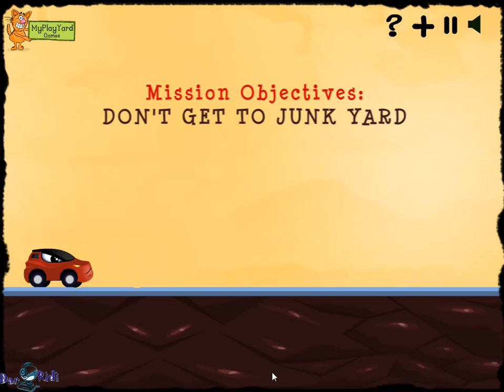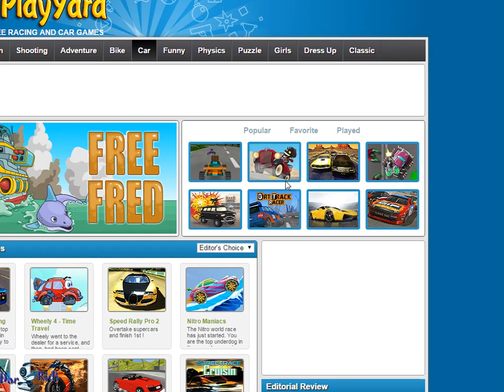Игра Автомобильный завод Car Yard от DarRidi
- Понравилось видео и есть возможность поддержать проект присылай сколько не жалко на яндекс кошелёк 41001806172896

DarRidi , ДарРиди , дарриди , дарридик , darkridi , Риди , Ridi
летсплей от DarRidi, Летсплеи от DarRidi, ktncgktq, ktncgktb